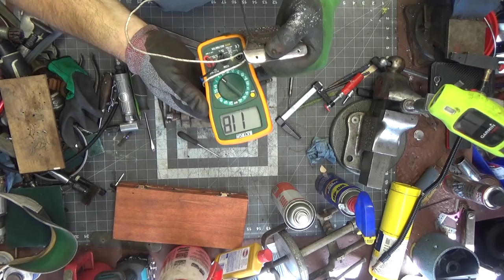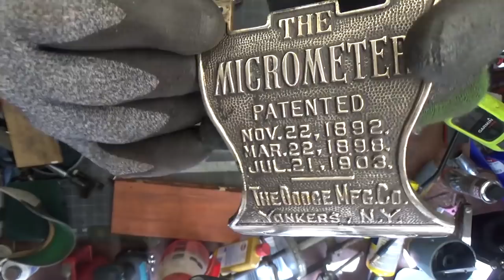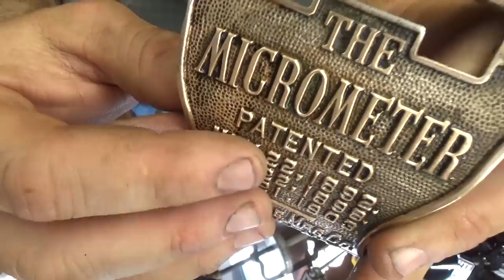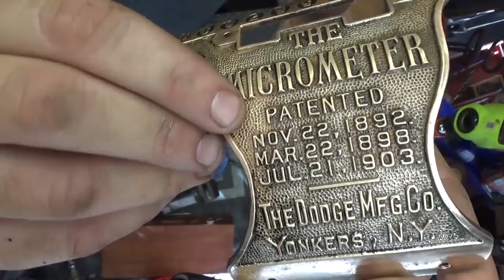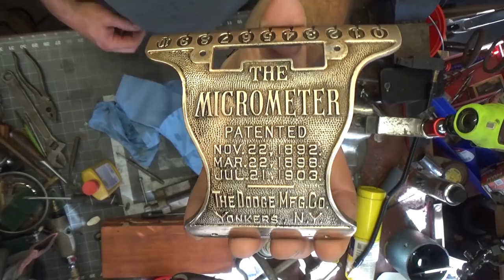Dodge Micrometer Scale (Part 1)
Dodge Micrometer Scale restoration Part1

Crimped wire brush: Weiler Wire End Brush, Solid End, Round Shank, Stainless Steel 302, Crimped Wire, 1/2" Diameter, 0.006" Wire Diameter, 1/4" Shank, 25000 rpm (Pack of 1)